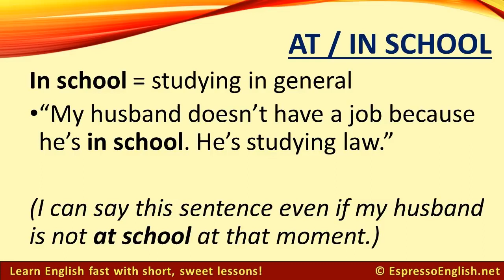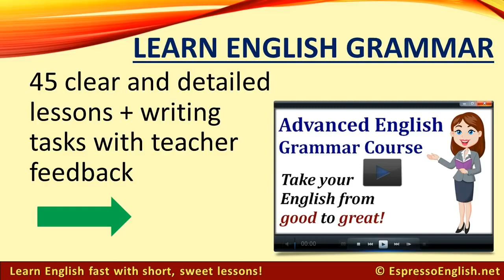Which is correct AT school or IN school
Which is correct AT school or IN school learn to english,